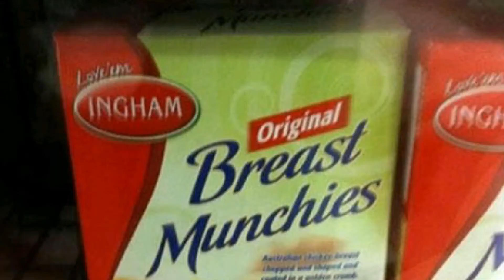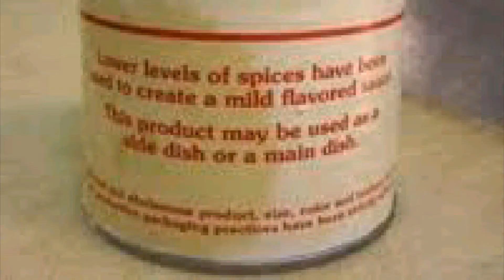TOP 10 RUDE FUNNY FOOD NAMES